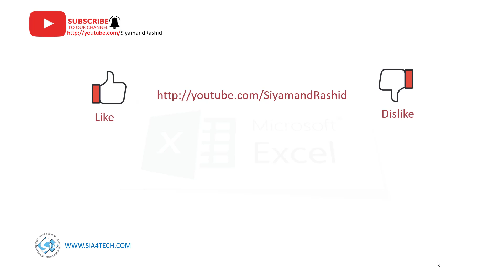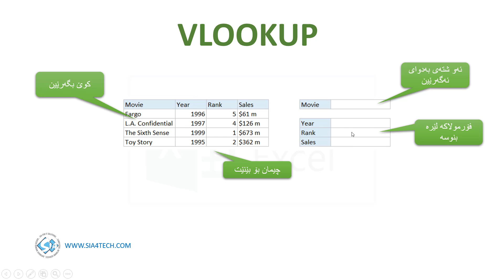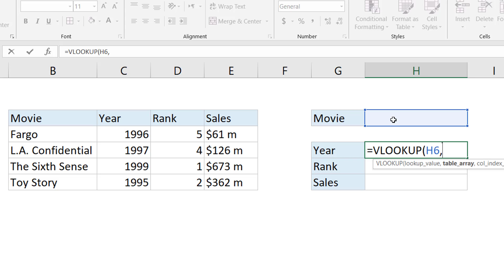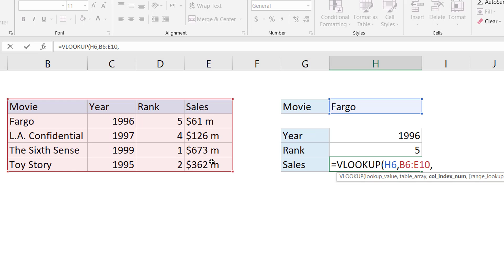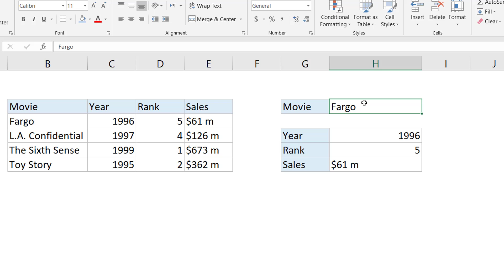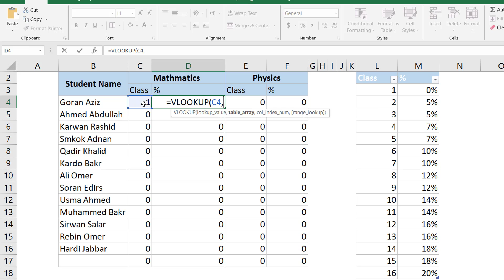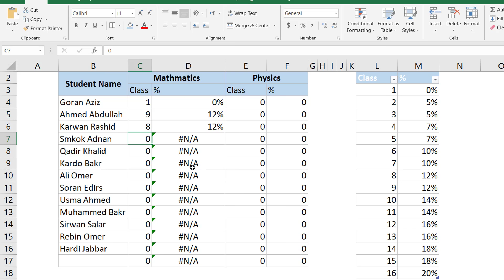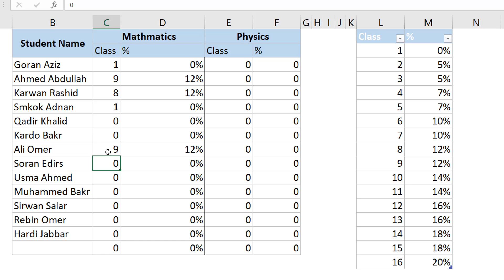26. Excel 2016 Using VlookUP function بەكارهێنانى فەنكشنى ڤى لوك ئەپ لە ئێكسڵ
بە دوو نمونە باسي بەكارهێناني vlookup ئەكەين كە زۆر كارت بۆ ئاسان ئەكات لەناو بەرنامەي
ئێكسل
بۆ دابەزاندني ئەو فايلەى كە لەم وانەيە بەكارهاتوە كليكي ئەم لينكەى خوارەوە بكەن

بۆ ئەوەي ئاگاداربيت لە هەموو ڤيديويەكي تازە كليكي ئێرە بكە بۆ سەبسكرايب كردن

بۆ بينيني ڤيديوي زياتر كليكي ئێرە بكە